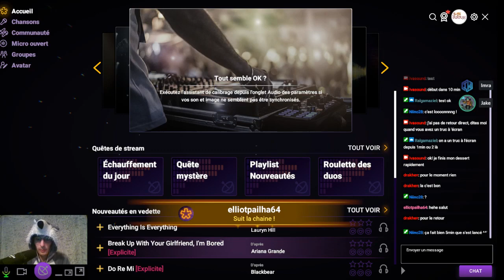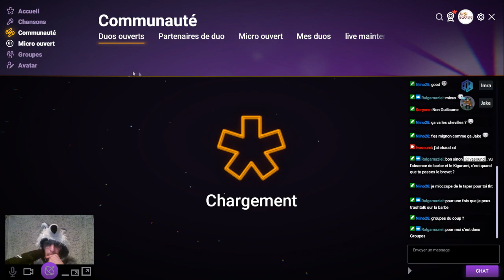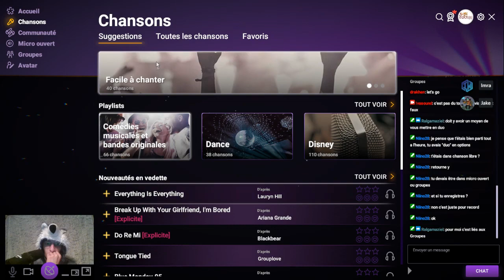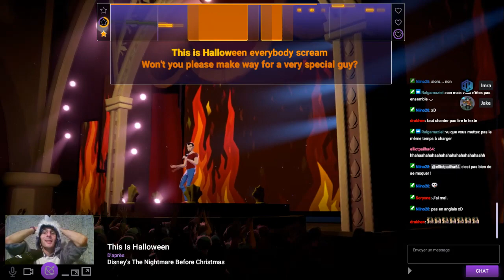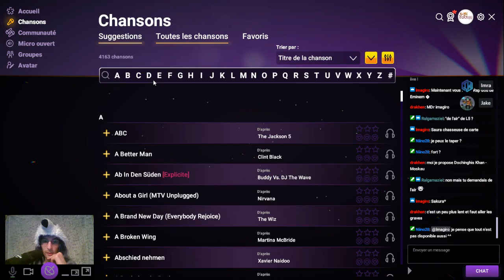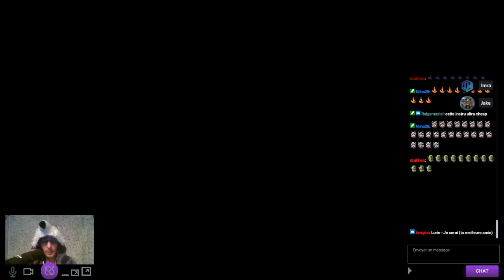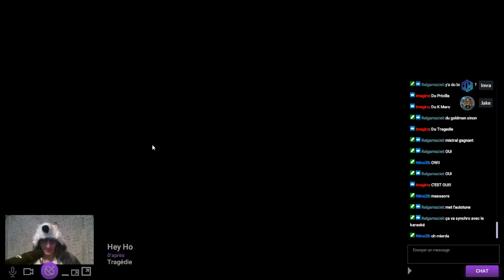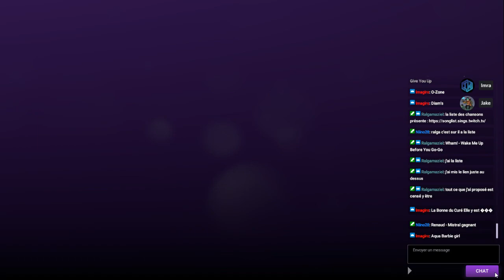Twitch Sings - 01 - Soirée de l'horreur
Un ami d'Ivasound Studio a défié Jake au chant, dans Twitch Sings. C'était pour Halloween 2020 (bon un jour après en vrai). Un vrai stream de l'horreur, pour vos oreilles
01 novembre 2020

Les contenus Ivasound Studio sont placés sous Licence Creative Commons.